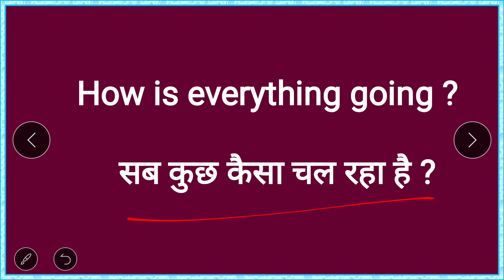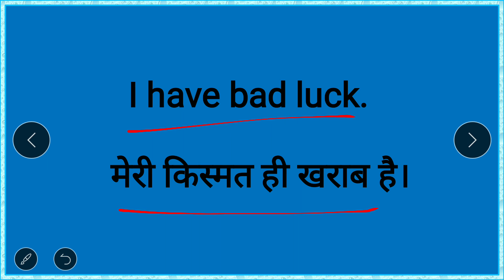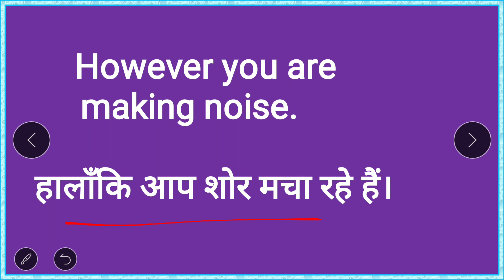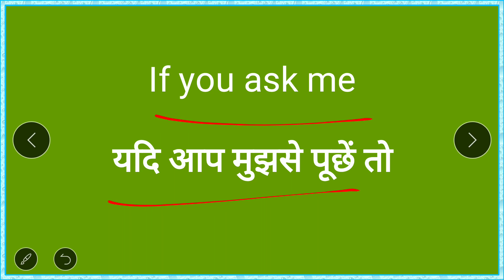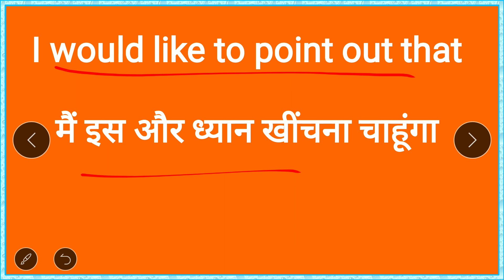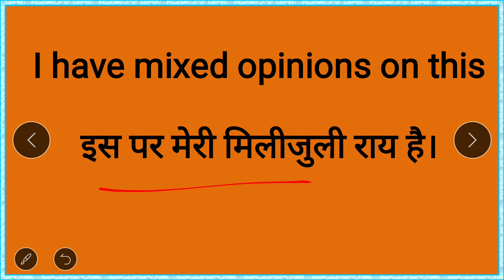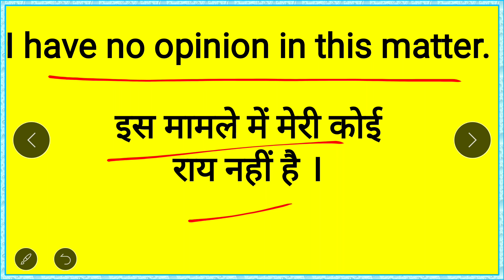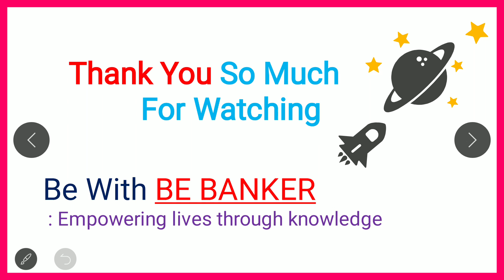अँग्रेजी लिखना बोलना आसानी से सीखें | Daily Life sentences || Spoken English| अँग्रेजी कैसे बोले- 54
6.5 घंटे में 🗽अंग्रेजी बुलवाने🗽 वाली कोर्स के सभी वीडियो की लिंक के लिए यहाँ क्लिक करें

read english
english speaking course
english learn
english speaking
vocabulary practice